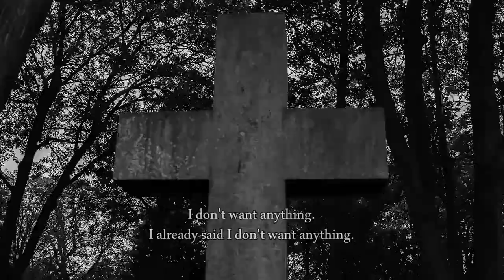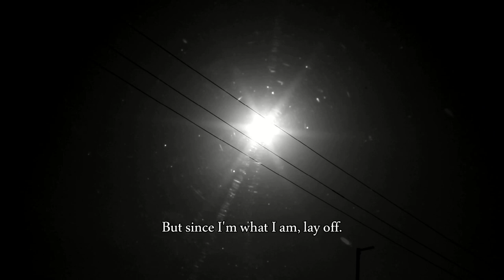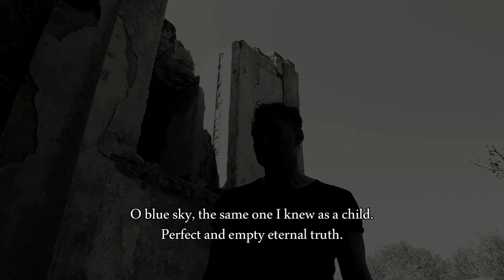The Wanderer and his Shadow (short film)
Based on Fernando Pessoa's poem ''Lisbon Revisited''
starring- Giorgos Kokolakis
directed by Panagiotis Dedes
song ''colours'' by Hilmar Orn Hilmarsson